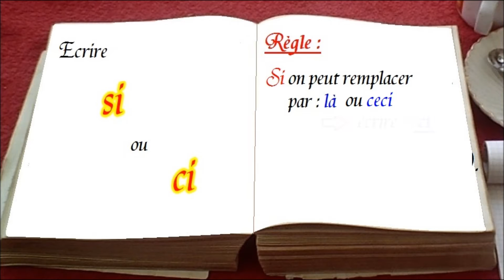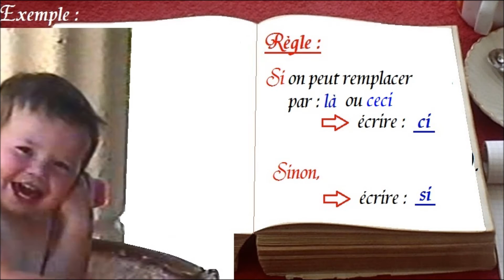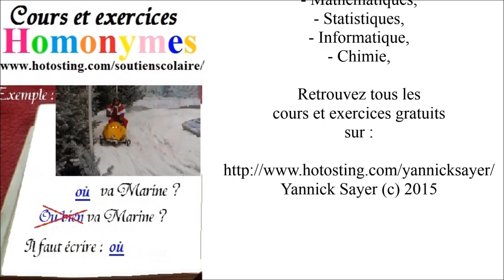1000 mots français : si ci, une astuce, un truc par homonyme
Une astuce simple par homonyme : si / ci, avec exemples. Une façon simple et facile à écrire le français sans faute en suivant une astuce par homonyme : définitions et règle à appliquer en dictée, grammaire, conjugaison et orthographe pour les écoles primaires : cm1, cm2, clis, collèges : 6ème, 5ème, 4ème, 3ème, … mais aussi aux personnes en difficulté scolaire.